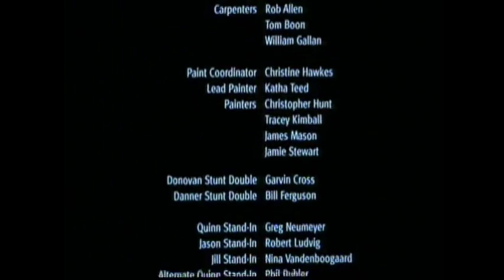Telefutura Audio Promo : Attack Force